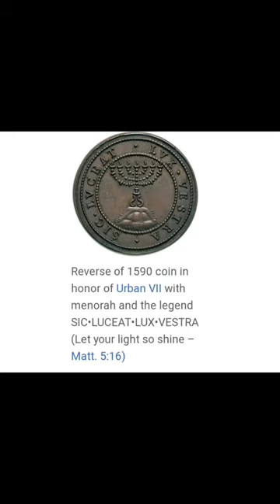Ep.3 Lost Treasures The Menorah of the second Temple short